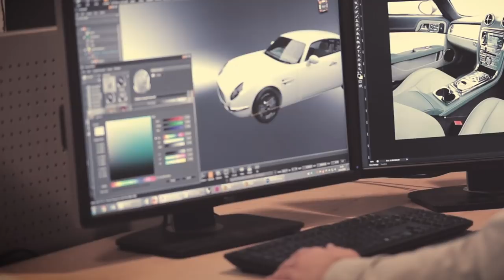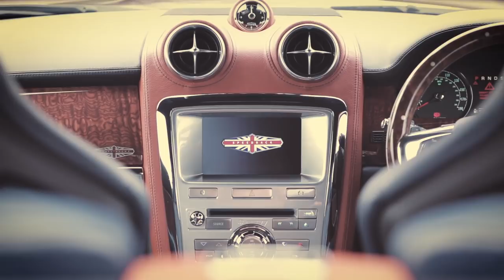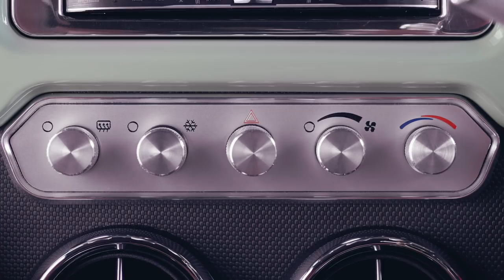David Brown Automotive: History In The Making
David Brown Automotive is marking five years of continued success with 'David Brown Automotive: History In The Making'. The film is a short interview with company CEO and Founder, David Brown. The documentary traces David’s background in leading the business all the way up to where David Brown Automotive stands today, as a luxury automotive coachbuilder that extends to vehicle models including the exclusive and classically-inspired Speedback GT, performance-focused Speedback Silverstone Edition and iconic Mini Remastered.